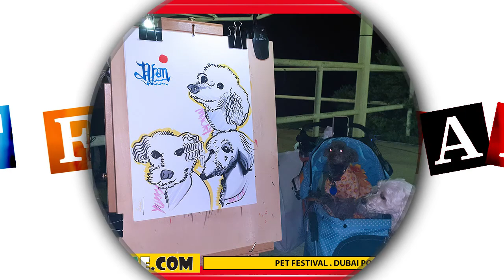Pet Festival Caricatures in Dubai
A fun filled day drawing pets of visitors.
Pet Festival Dubai. Caricature Activity by Caricature UAE. Dec . 2019.